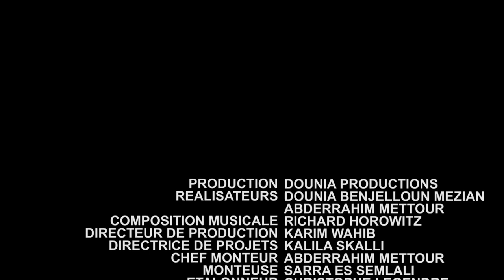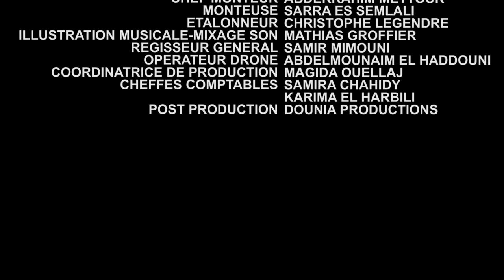LA TOUR MOHAMMED VI - EPISODE 6